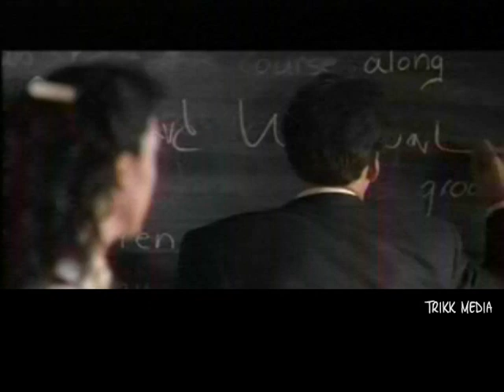The Wicker Man - Movie Blooper - Continuity Error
When Edward writes on the blackboard, the first W in Woodward is above the line, but in the wide shot, the same W is through the line.